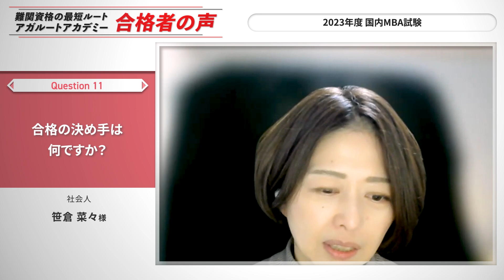【国内MBA入試】令和5年度 合格者インタビュー 笹倉菜々さん「早稲田大学MBA夜間主総合に合格！」｜アガルートアカデミー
▼【国内MBA入試】合格者インタビューをもっと見る